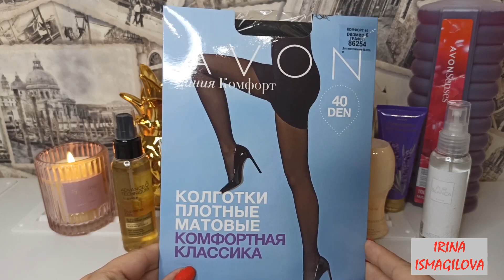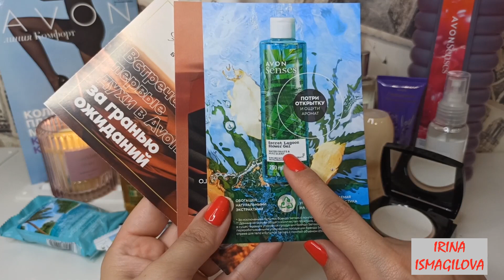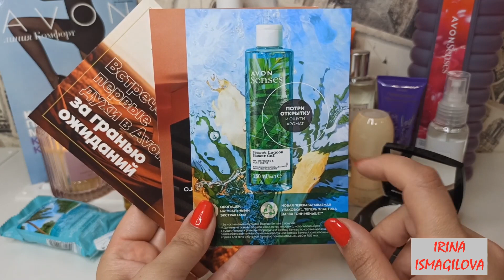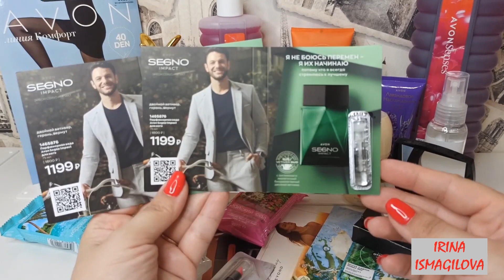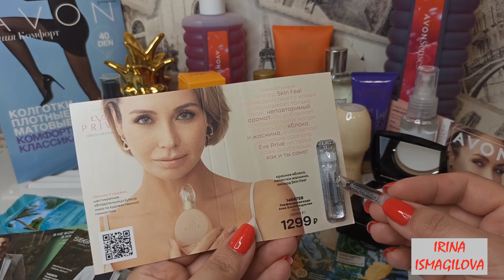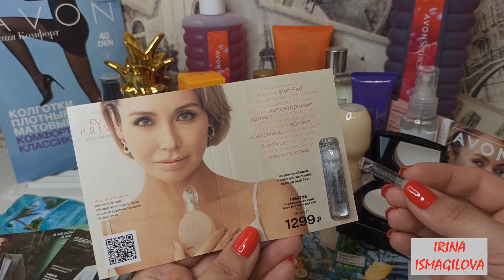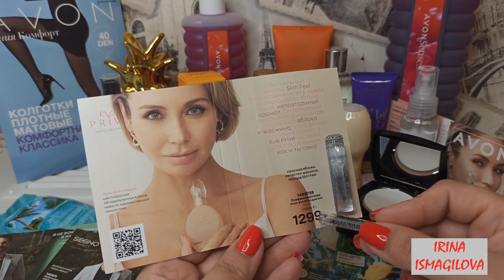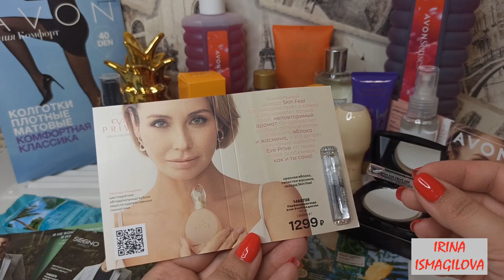💛AVON 2-ой БОЛЬШОЙ ЗАКАЗ ПО 4-му КАТАЛОГУ 2022 // АПРЕЛЬ 2022 / // НОВИНКИ// РАСПАКОВКА с ЦЕНАМИ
Всем привет) Сегодня вам покажу  заказ Эйвон , это заказ по 4 каталогу 2022 года .